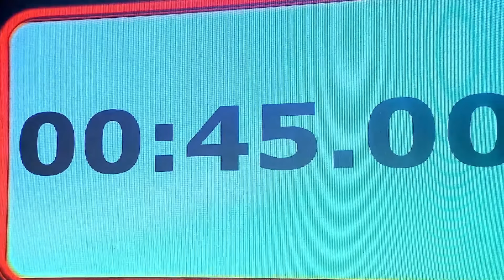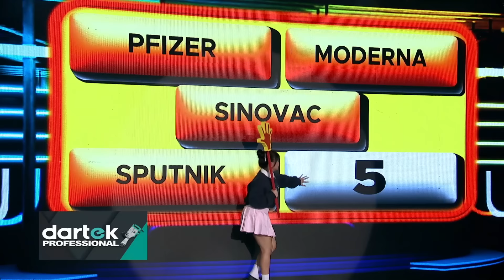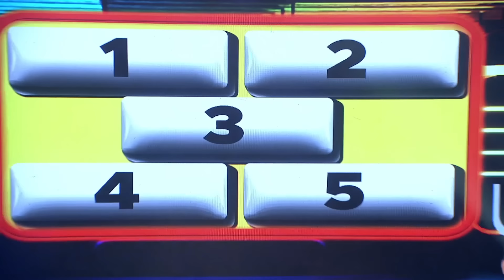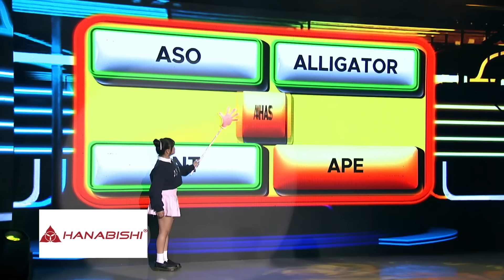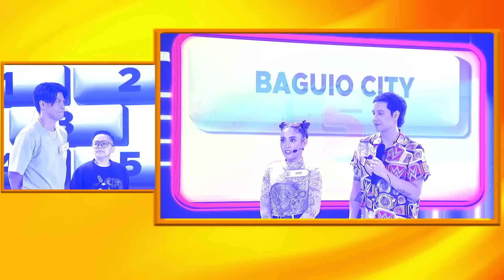Kim Molina at Jerald Napoles, nag-away dahil sa GIMME 5?! | E.A.T. | July 31, 2023